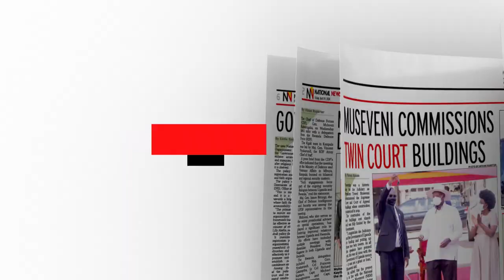In the New Vision April 19, 2024